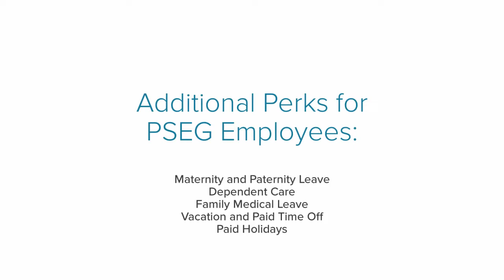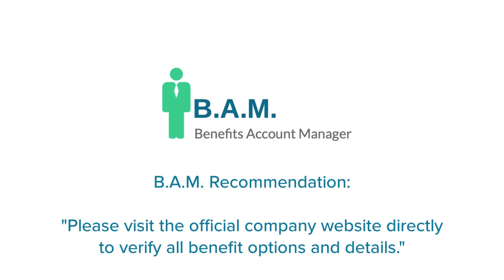Public Service Enterprise Group (PSEG) Employee Benefits | Benefit Overview Summary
to View or access the FREE GUIDE on how & where to go to manage (login / register / enroll) your Public Service Enterprise Group Employee Benefits Online Account website. Company Benefits Center Phone Number & Benefit Guide will also be provided.

Manage Your Public Service Enterprise Group Employee Benefits

* Health Insurance
* Dental Insurance
* Vision Program
* Life Insurance
* Occupational Accident Insurance
* Disability Insurance
* Retiree Health and Medical
* Accidental Death and Dismemberment Insurance
* 401K Plan
* Retirement
* Performance Bonus
* Pension Plan
* Maternity and Paternity Leave
* Dependent Care
* Paid Holidays
* Sick Days
* Volunteer Time Off
* Bereavement Leave
* Employee Discounts
* Gym Membership
* Legal Assistance
* Employee Assistance Program
* Job Training
* Professional Development
* Tuition Assistance
* Apprenticeship Program
* Diversity Program